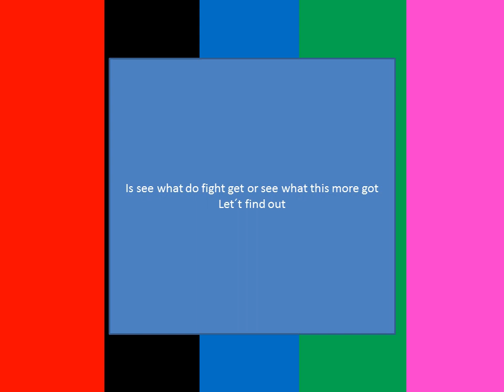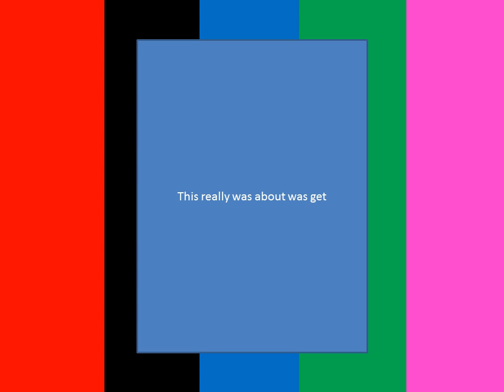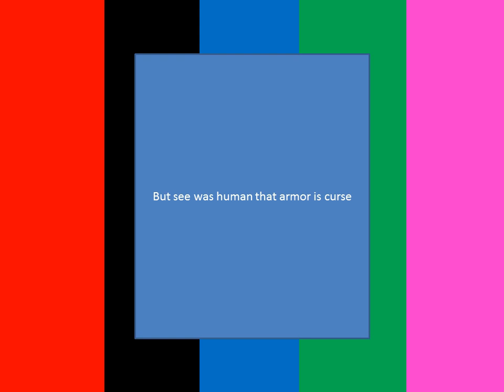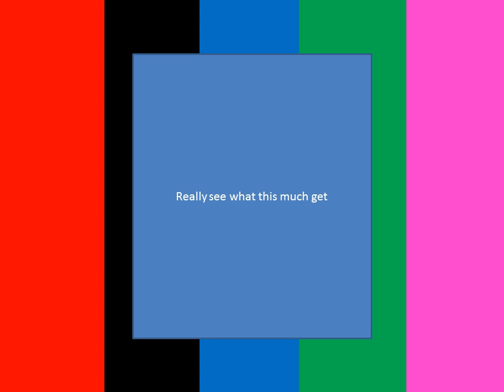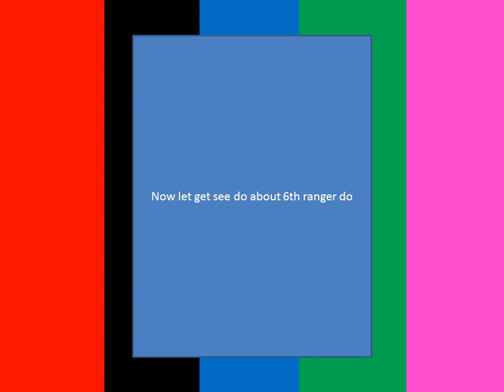kyoryuger 10 years review episode 9